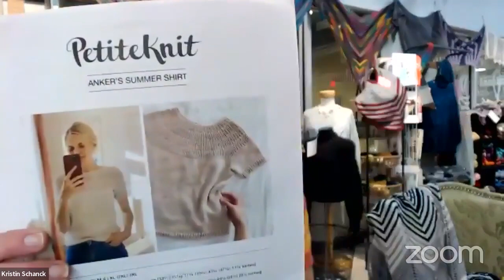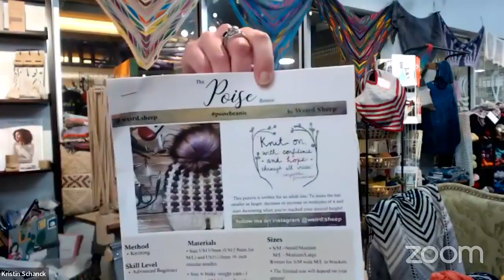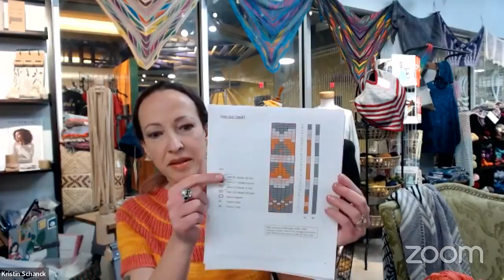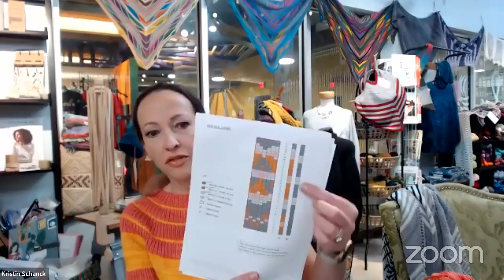Monday Motivation | January 31, 2022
NOTE: This is uploaded really late, sorry for the delay!

Welcome to the Little Yarn Shoppe! We are a small business in Saginaw. Michigan, and we've expanded our horizons to the next big thing- YouTube! We hope to also expand our outreach and following across the internet, meeting many more as we go!